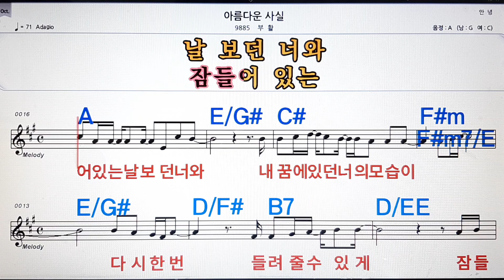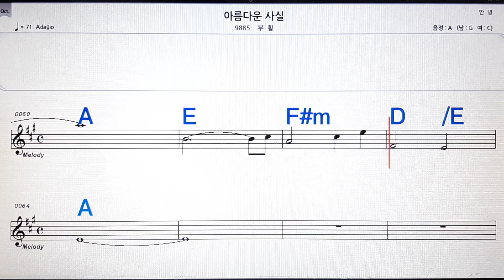아름다운 사실/부활💋,노래방,가라오케 ,악보,코드,가사💖Karaoke,MR🌹, Sheet Music, Code